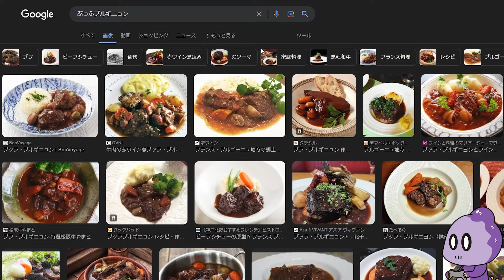クールウサギを攻略するぞ！【バニーガーデン】＃12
この女、僕と似てるな